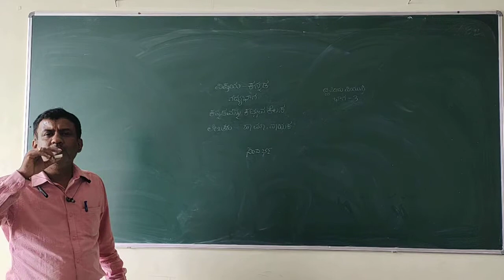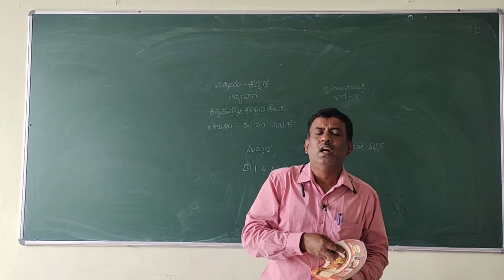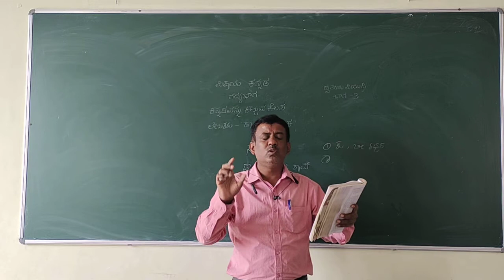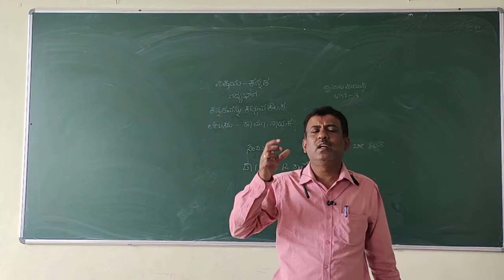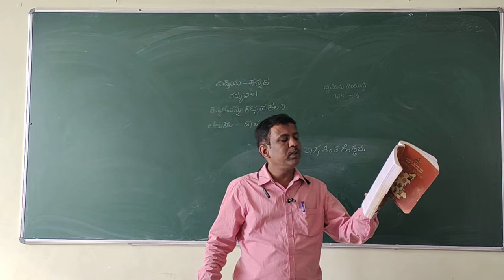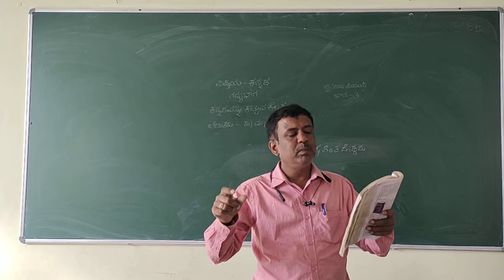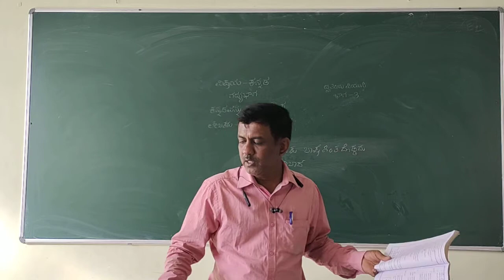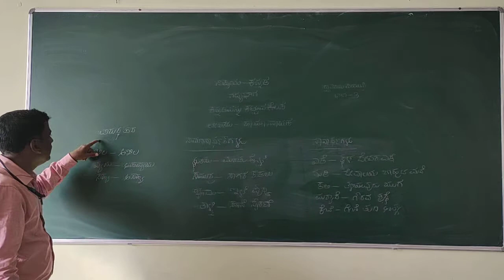ಕನ್ನಡ ದ್ವಿತೀಯ ಪಿಯುಸಿ ಕನ್ನಡವನ್ನು ಕಟ್ಟುವ ಕೆಲಸ ಹಾ ಮಾ ನಾಯಕ ಭಾಗ-3